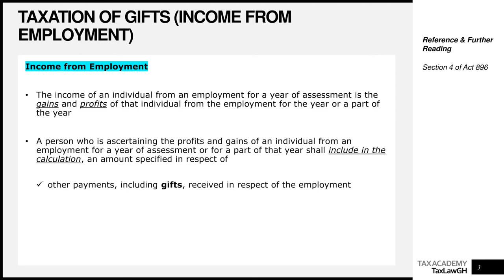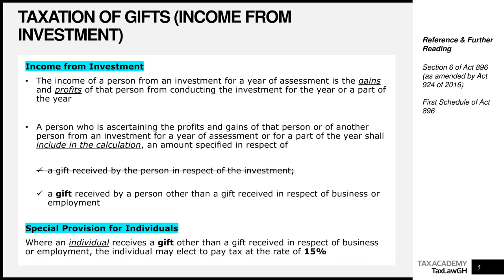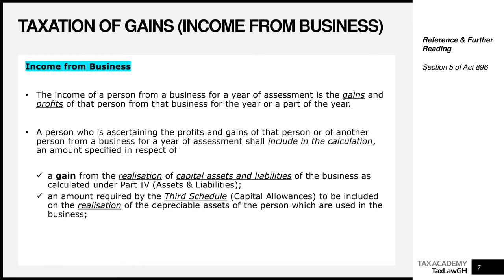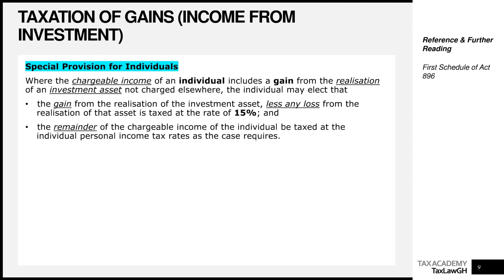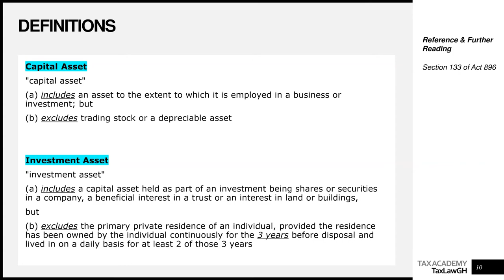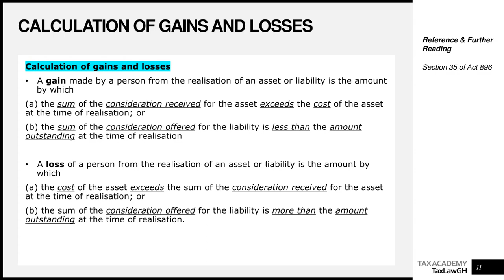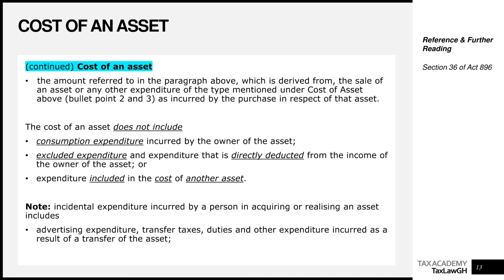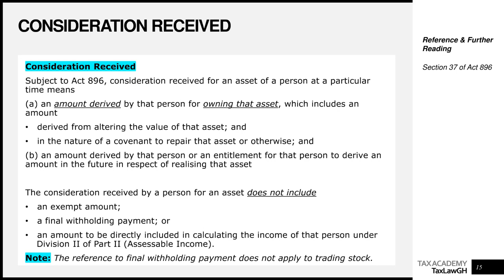Taxation Lectures || Taxation of Gains and Gifts (Part 1) || Taxation in Ghana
Taxation Lectures in Ghana (Taxation of Gains and Gifts in Ghana) - This video introduces students to the relevant principles and concepts of the Taxation of Gains and Gifts based mainly on the provisions of the Income Tax Act, 2015 (Act 896) as amended and the Income Tax Regulations, 2016 (L.I. 2244).

It effectively covers the relevant tax syllabus of the Institute of Chartered Accountants (Ghana), the Chartered Institute of Taxation (Ghana), Bachelors and Masters level tax courses and Law School courses on the 'Law of Taxation in Ghana'.